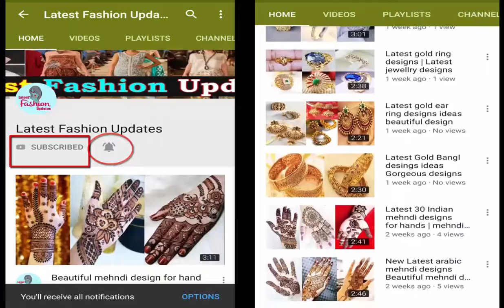Pathani frock style | Frock Designs | Latest Design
Top Stylish Dress Designs Collection For Girls 2019.